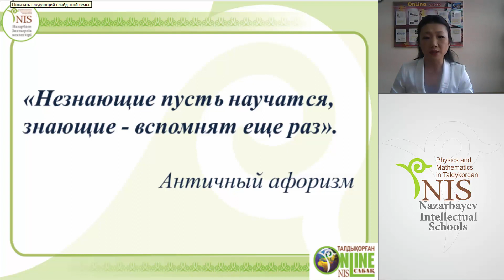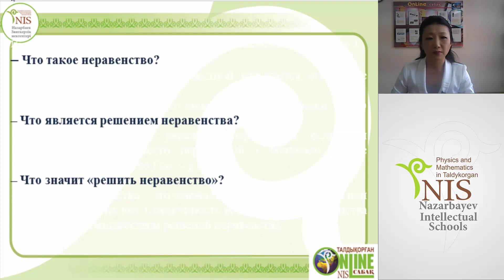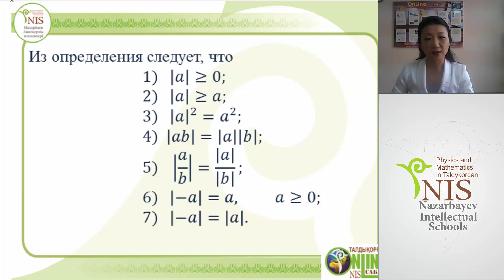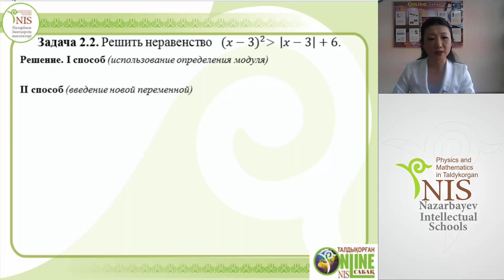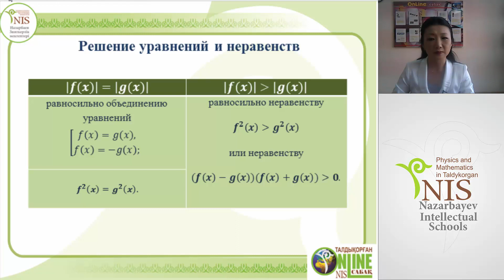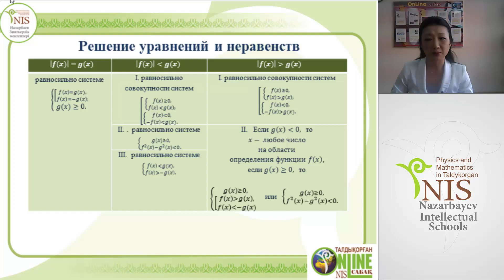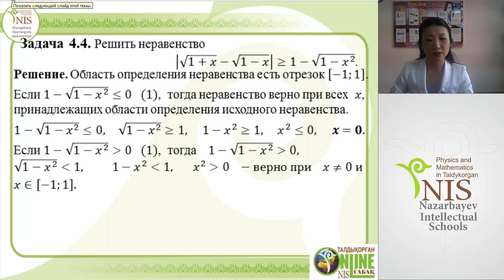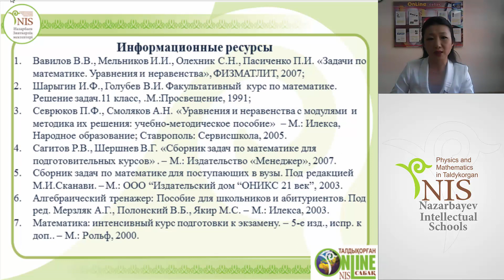03 12 14 Ли А В Уравнения и неравенства